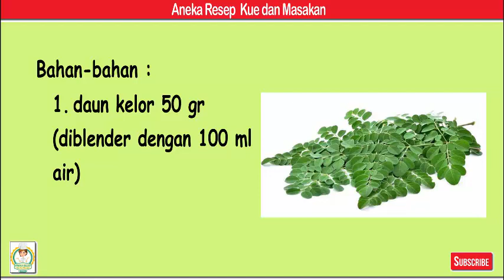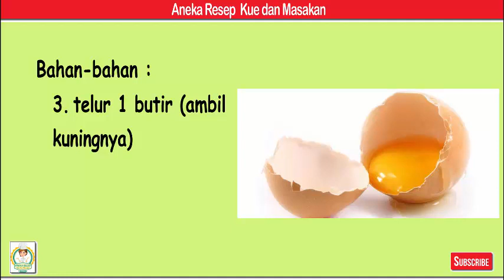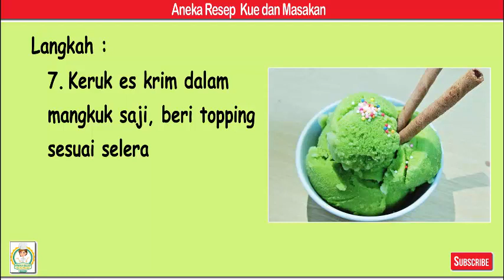Es krim Daun Kelor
Bahan-bahan
1. daun kelor 50 gr (diblender dengan 100 ml air)
2. tepung maizena 4 sdm
3. telur 1 butir (ambil kuningnya)
4. susu full cream 1 kotak /1000 ml (me: ultramilk)
5. gula pasir 200 gr (bisa ditambah)

Langkah
1. Siapkan bahan yang dibutuhkan falam pembuatan es krim daun kelor, kocok kuning telur hingga berbusa
2. Panaskan susu cair dan gula dalam panci 3-5 menit
3. Masukkan ekstrak daun kelor dan kuning telur, aduk hingga rata.
4. Tambahkan maizena yang sudah diencerkan untuk mengentalkan adonan es krim (bisa menggunkan cmc), aduk rata, masak hingga mendidih.
5. Tuangkan es krim dalam cetakan.
6. Masukkan es krim dalam freezer 5-6 jam. (Agar tekstur eskrim lebih lembut : keruk es krim dari freezer, mixer hingga halus, masukkan kembali ke freezer hingga membeku)
7. Keruk es krim dalam mangkuk saji, beri topping sesuai selera
8. Tips: tambahkan ekstrak daun pandan atau vanili agar aroma es krim lebih wangi